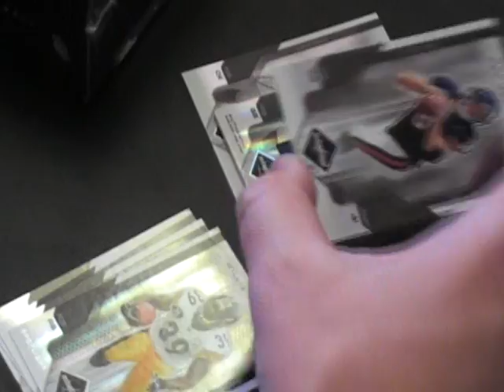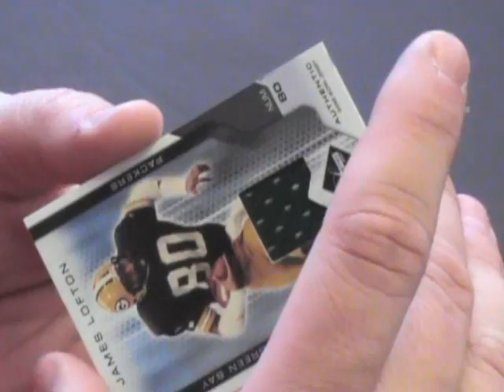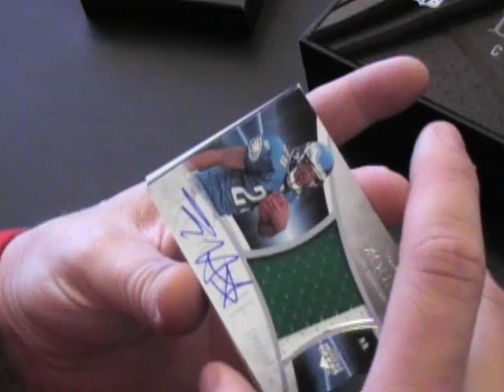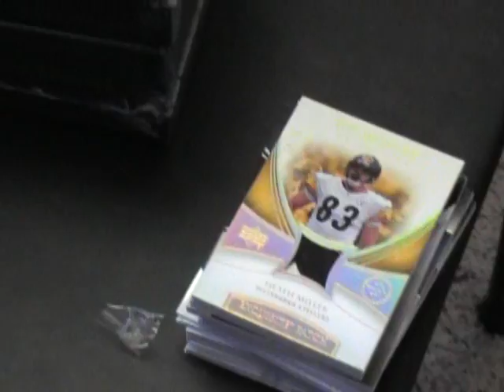Darrell's Exquisite & Leaf Limited 3 Box Break.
Hi Darrell,

Here is the video box break you requested. Thanks a lot for the order. Talk to you soon, Chris J.